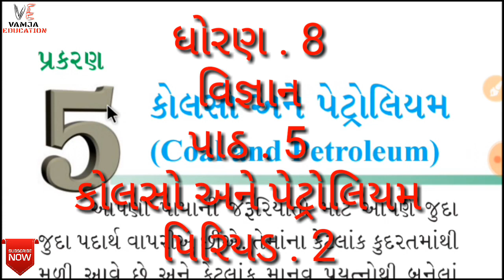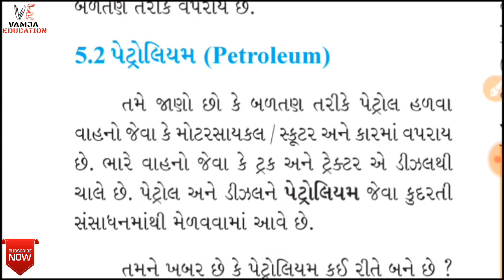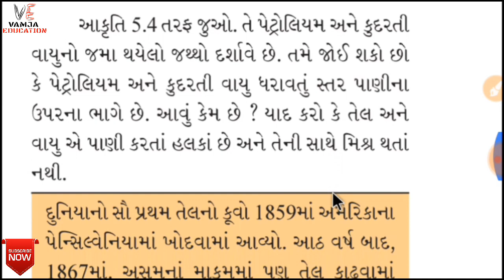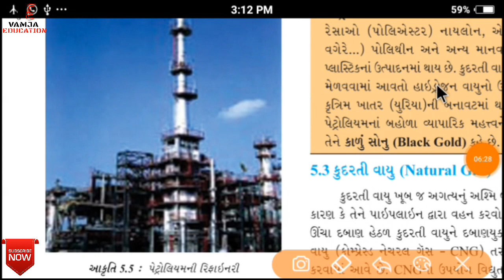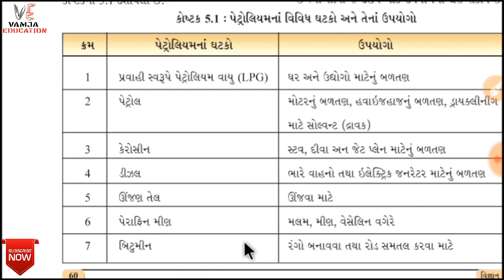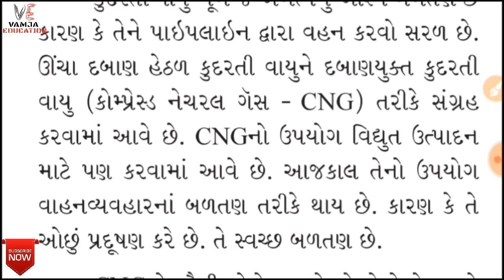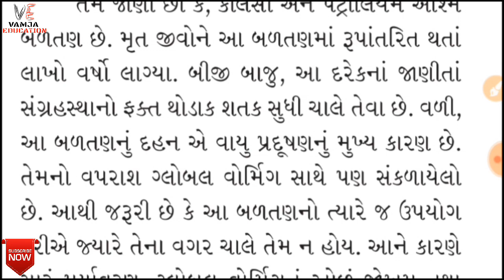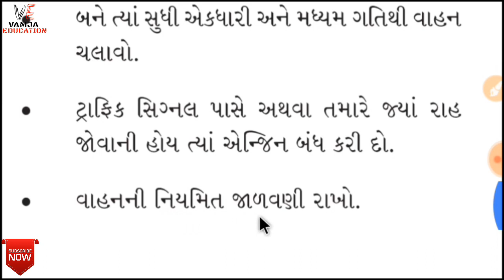std 8 science ch 5 ( part 2 ) | textbook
Your Query -
1) standard 8 science
2) std 8 vignan
3) standard 8 science gujarati medium
4) std 8 science ch 5
5) tat,tetexam
6) new ncert course
7) gseb
8) કોલસો અને પેટ્રોલિયમ
9) std 8 science sem 1
10) kolso ane petroleum